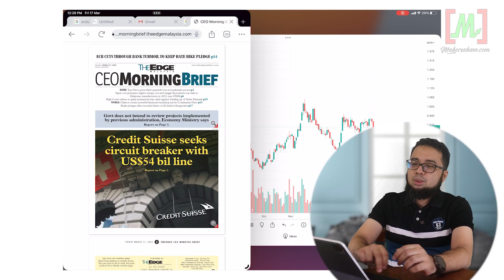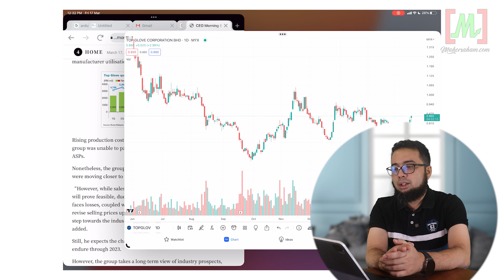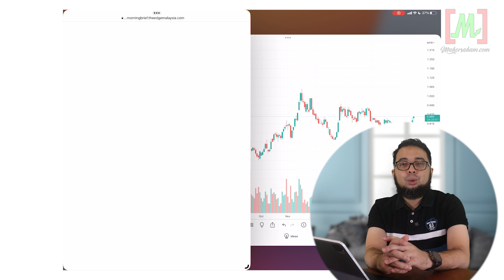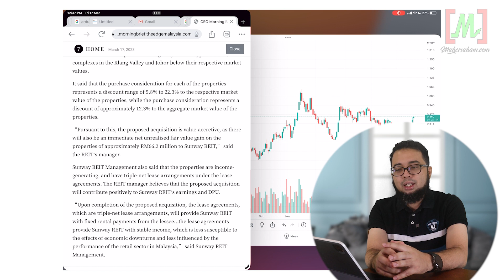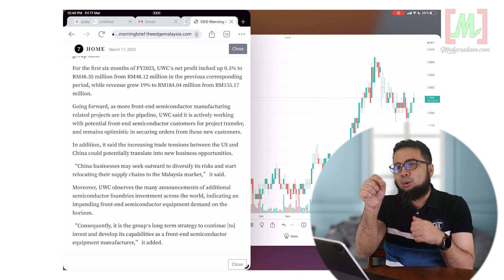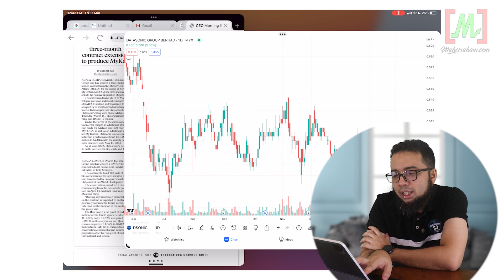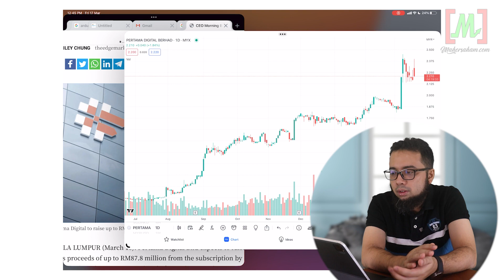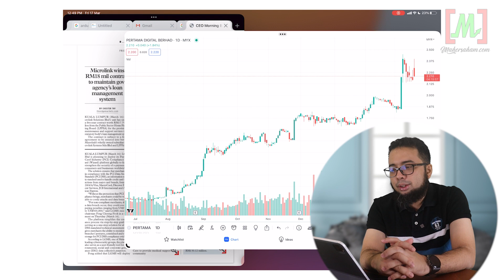Top Glove Umum Quarter Report Rugi | Sunway REIT Beli Property KWSP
Antara Berita Menarik Pada 17 Mac 2023